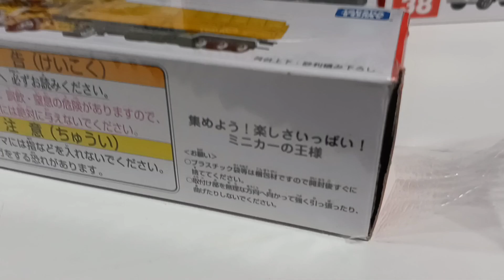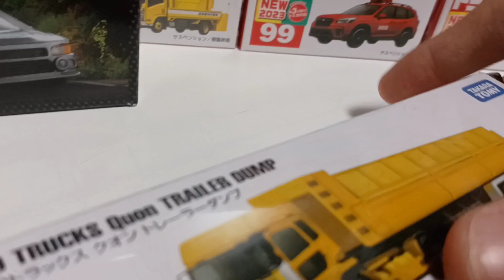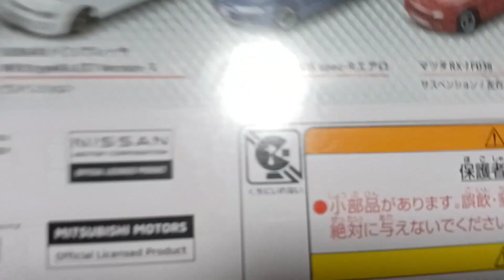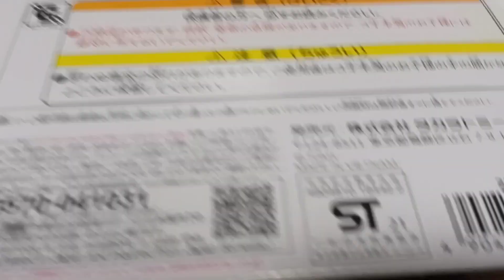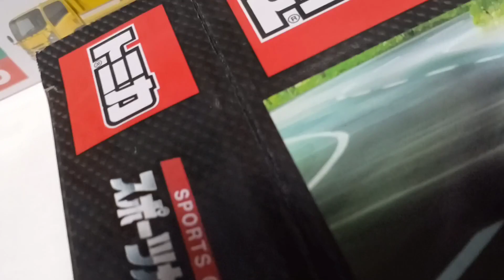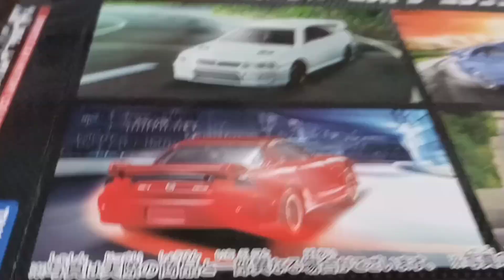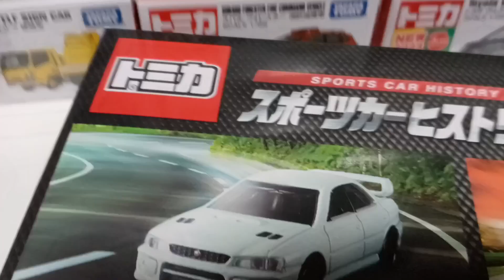トミカスポーツカーヒストリーコレクション+No.147 UDトラックス クオン トレーラーダンプ紹介!!!